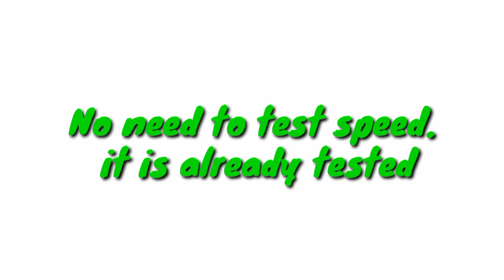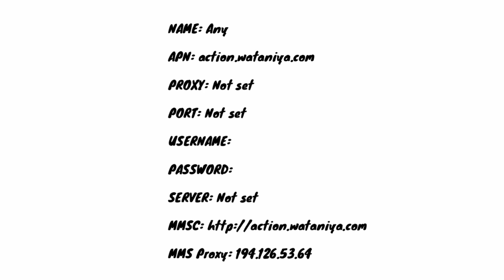Apn settings working on any network fast and legit 100%